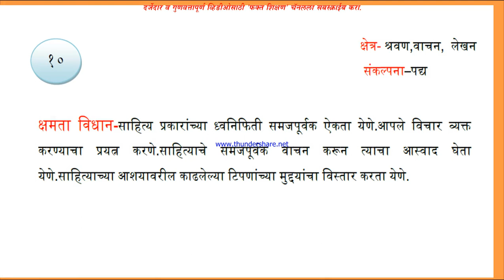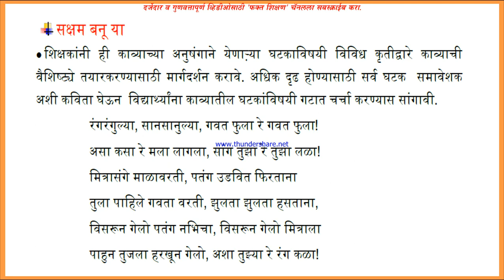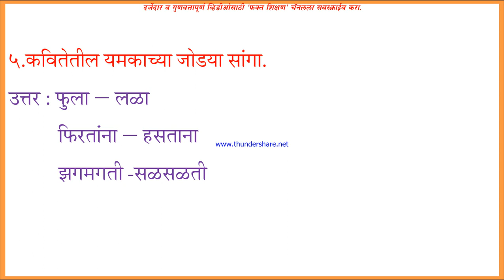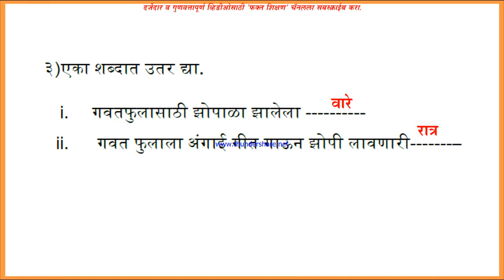Bridge Course Marathi 10th, day 10 सेतू अभ्साक्रम मराठी दिवस 10, वर्ग 10 वी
नमस्कार,